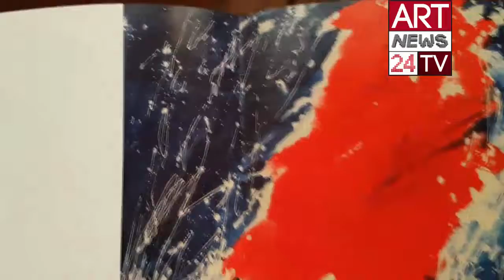ABSTRACT CONTEMPORARY PAINTINGS : Gabriella Tolli ArtWorks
| Abstract Contemporary Paintings : Gabriella Tolli as Contemporary Abstract Expressionism example. Discover Jackson Pollock and Abstract Expressionism History in the first web serie on this Art Movement. Gabriella Tolli is a contemporary painter who studied much the style of Pollock and Abstract Expressionist artists. In this episode we show the relations between a contemporary painter and his main models. Discover how the style of Jackson Pollock inspired generations of artists.